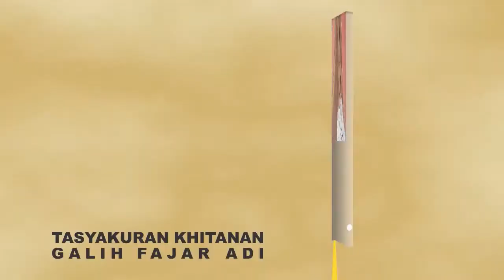MUNDUR ALON ALON MOZA PALOZA D VHANZA BALONG KHITAN GALIH FAJAR ADI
D VHANZA BALONG KHITAN GALIH FAJAR ADI